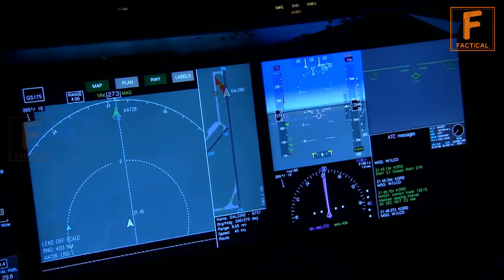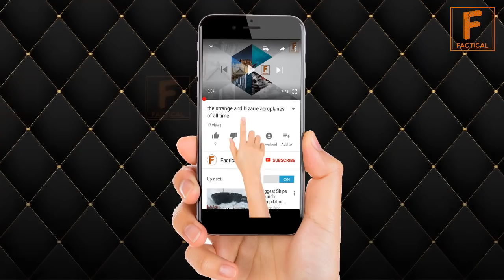کیا انسان واقعی چاند پر گیا تھا؟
انسان چاند پر واپس کیوں نہ گیا؟ پُراسرار وجہ سامنے آ گئی

In this video we will analyze this thing that if Humans really went to the moon or not, there are many theories related to this fact that humans never landed on moon and moon landing was a big space conspiracy by NASA. But actually it is just a conspiracy if we take the closer look of the human landing than it is quite evident that humans actually landed on the moon and space landing on moon was real and genuine. Neil Armstrong was the first person to put his step on the moon. Insan chan par kiase gaya is vidoe main hm ye bhe btain gy aur ye bhe btain gy k insan ka chand par jana sach hy ya phr jhoot jis sy apko pta chal jay ga k kya insan chand par gaya tha ya nahe.